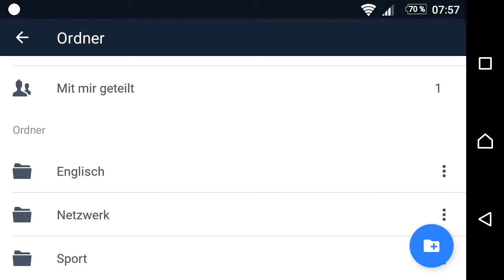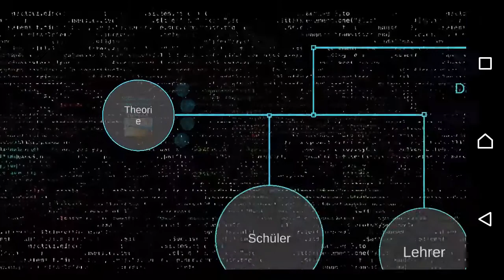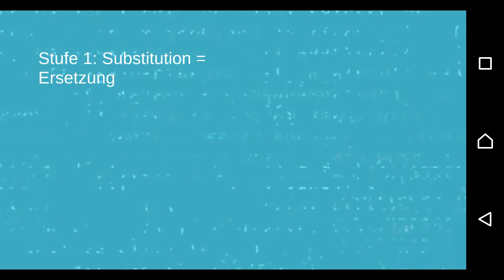Apps im Unterricht: Prezi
Prezis organisieren und zeigen - geht alles mit der Prezi App.

Für die kabellose Verbindung zum Beamer: empfehle ich den Microsoft Wireless Display Adapter läuft mit Android-Smartphones (Miracast) und Windows 10 Rechnern.